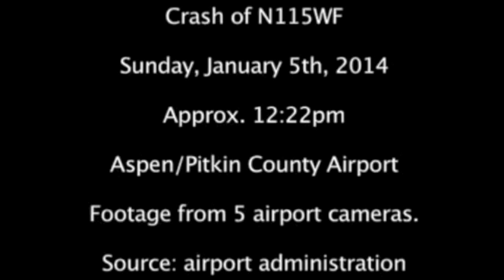Fatal Aspen Plane Crash Caught on Film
We are Hourglass Entertainment. We live in a lively world. Amazing, scary, and important events are constantly taking place. Hourglass Entertainment is a channel that obtains footage of these events, and shares it with you.

About the video / Community guidelines:
This footage is NOT intended to be violent or glorify violence in any way. We are sharing this footage STRICTLY for the purposes of news reporting and educating. Hourglass Entertainment is a news channel where we strive to show people the news that has been left out of the main-stream media. This footage is also part of an ongoing documentary on 'events that shape our perspective'.